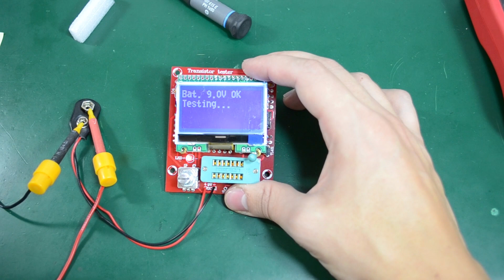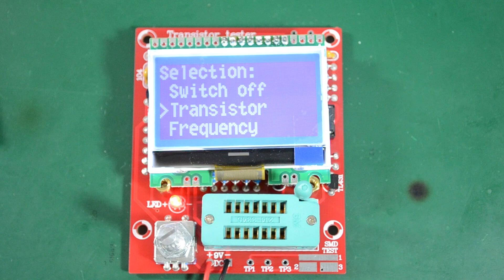Voltlog #26 - Graphical LCD Transistor/Component Tester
In this episode I am assembling the Graphical LCD Transistor/Component Tester purchased from banggood. Once again I give some hints on through hole soldering and in the end the kit works as expected.